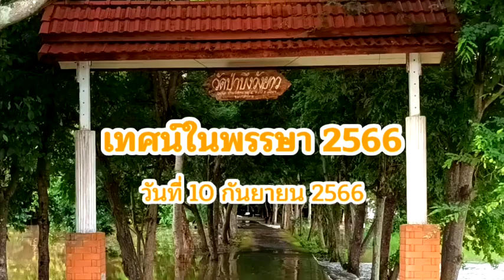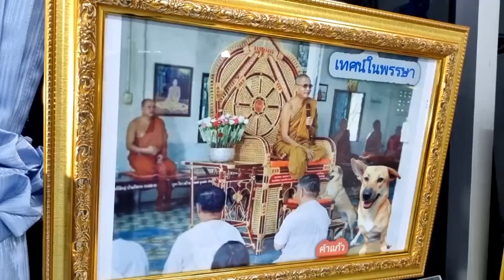7-9-2566🍓คนจะดีหรือชั่วอยู่ที่การกระทำ | ธรรมะสะกิดใจ หลวงพ่อบุญ ทัน อตฺถกาโม